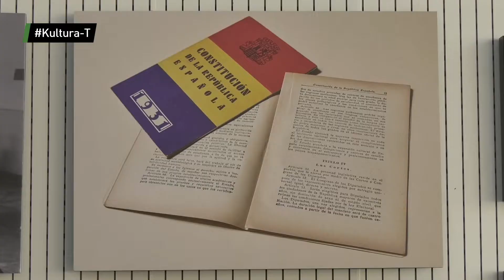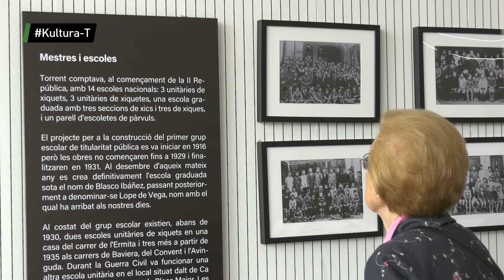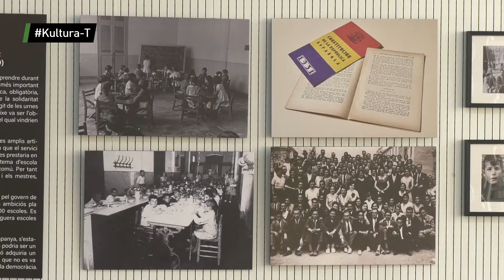Molt de flamenc i memòria dels nostres mestres de la república a Kultura-T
En aquesta ocasió, ens acompanyen, d'una banda, la cantant de Jerez MaríaTerremoto, qui actuarà diumenge que ve 23 d'octubre en el Auditori dins del festival flamenc.

I d'altra banda, ens visita  José Manuel Almerich, comissari de l'exposició "Mestres de la República". A més, en el nostre racó literari els recomanem l'última novel·la d'Almudena Grandes, "Todo va a mejorar", i, finalment, la nostra agenda cultural.